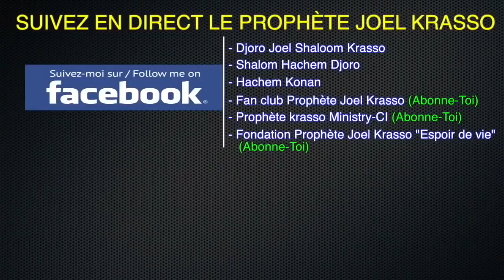Depuis Lyon, Prophete Joel Krasso passe aux aveux devant son epouse en direct